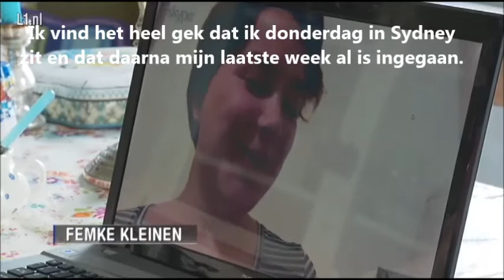Steeds meer jongeren naar het buitenland als au pair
Veel mensen nemen een tussenjaar om als au pair naar het buitenland te gaan.